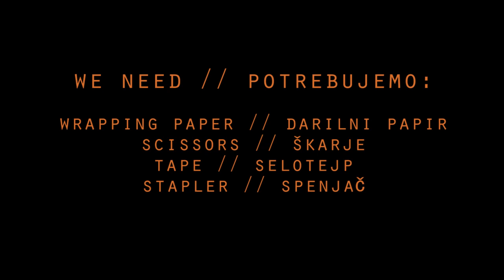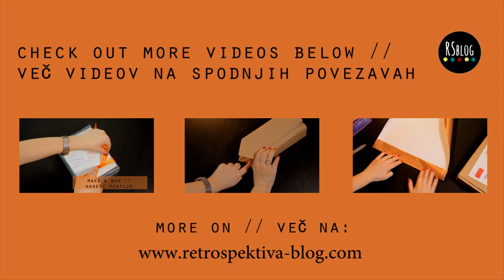How to make a paper gift bow // Kako narediti pentljo iz papirja